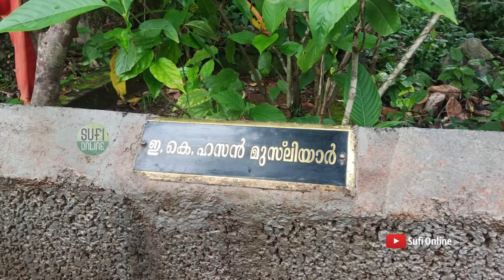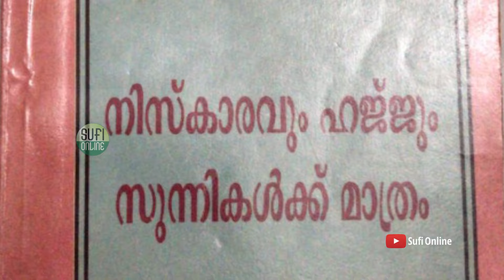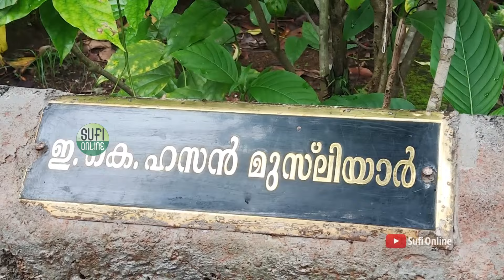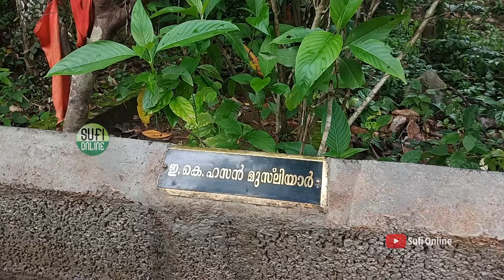ബിദ്ഈകളുടെ പേടിസ്വപ്നം ഇ.കെ. ഹസന്‍ മുസ്‌ലിയാര്‍ | EK Hasan Musliyar Maqam | Sufi Online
എഴുത്തച്ഛന്‍ക്കണ്ടി കോയക്കുട്ടി മുസ്‌ലിയാരുടെയും ഫാത്വിമയുടെയും മകനായി 1925 ഹി: 1347ല്‍ ജനിച്ചു

📍 കോഴിക്കോട് നിന്നും 10 കി.മി അകലെയാണ് മഖ്ബറ സ്ഥിതി ചെയ്യുന്നത്‌
📍 Shrine of EK Hasan Mulsiyar 10 km distance from Kozhikode City
Born | ജനനം             :       1925, Hijra 1347
Wafat | വഫാത്ത്     :       August 14 (1402 Shawwal 25)
Uroos Mubarak | ഉറൂസ് മുബാറക്‌   : Shawwal 25 (Yearly) at Puthoopadam, Ayikarappadi, Malappuram District

🕌 മഖാമിലേക്കുള്ള വഴി | Google Map to Shrine
🚆 Train : Kozhikode Railway Station
🚌 Bus : Manachira to Parambil Bazar / Vellimadukunnu Moozhikkal (Via)
🚖 Other : Taxi Service Available
"سُبحانَ الَّذي أَسرىٰ بِعَبدِهِ لَيلًا مِنَ المَسجِدِ الحَرامِ إِلَى المَسجِدِ الأَقصَى الَّذي بارَكنا حَولَهُ لِنُرِيَهُ مِن آياتِنا ۚ إِنَّهُ هُوَ السَّميعُ البَصيرُ"(17:1)

For this Aaya of Mi'uraaj Imam Razi(r) in his Tafseer Razi underlines the divine importance of Ziarat..

"Find those who have found out the truth"
 A popular Sufi saying for our theological and metaphysical completion as a human (الانسان )

Visiting(Ziyarat) Auliya_e_kiraam and seeking blessings is inevitable for a person who is seeking the ecstasy of God.

And it is our duty to remember very much those divine souls, understand their life in black and white, the sacrifice they made, devout acts & days of piety through which they have gone across and make them alive in you.

Be an innocent soul to meet the God.
Parambil Palli Maqam
Parambil Bazar
Qadiri
EK Usthad